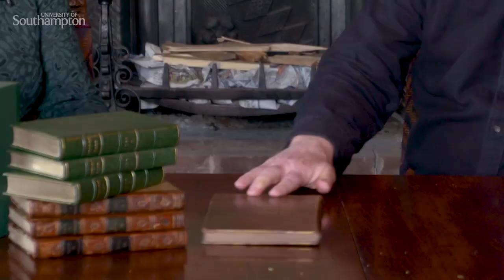Jane Austen and the landscape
Dr Kim Simpson and Dr Stephen Bending discuss the importance of landscapes and gardens in Jane Austen's works.

This video was created as part of the online course 'Jane Austen: Myth, Reality and Global Celebrity', run by Southampton University.